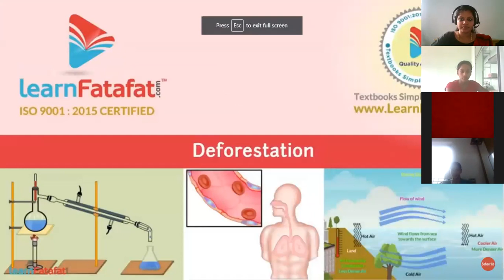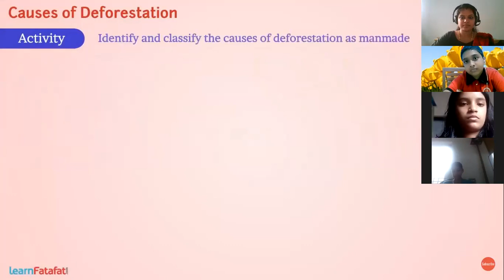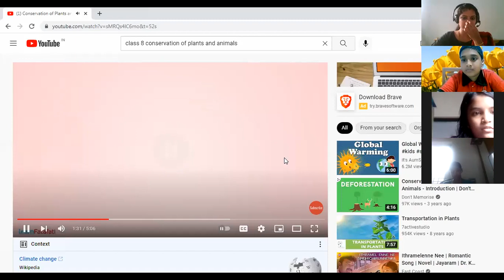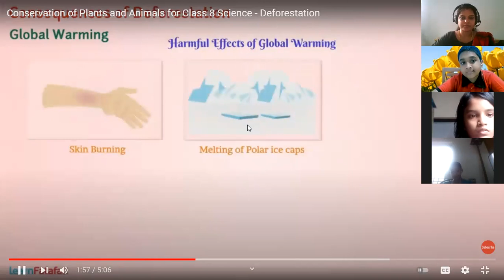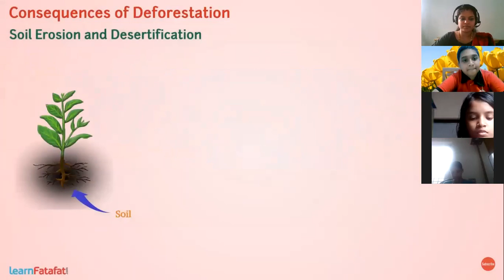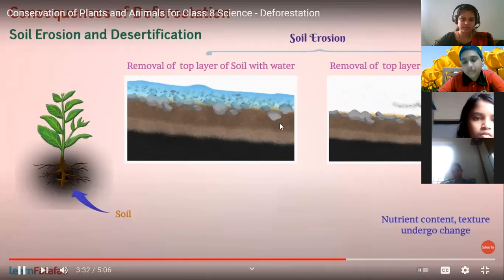CLASS 8 SCIENCE PART 2 30 SEPTEMBER 2021